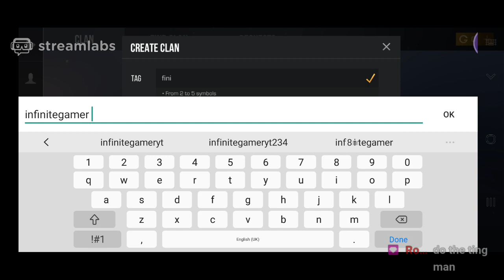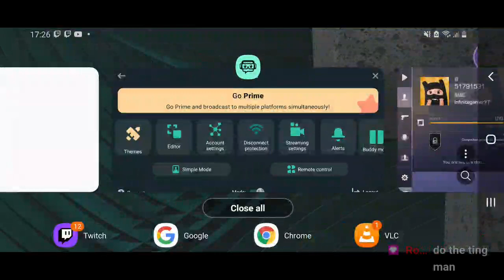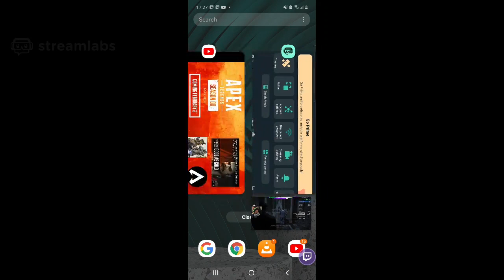chill stream|Road to affiliate| love to have you here